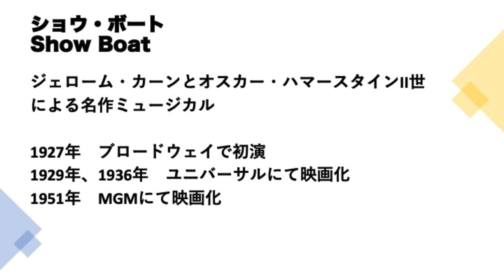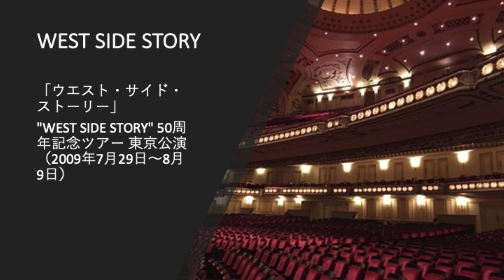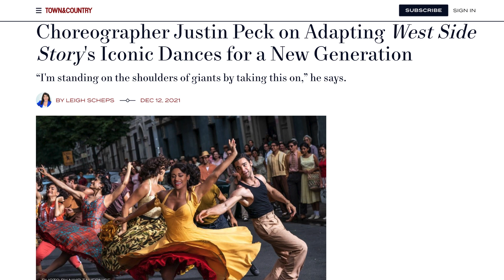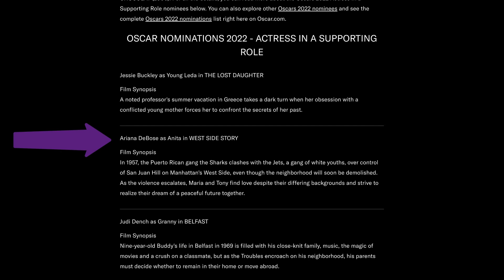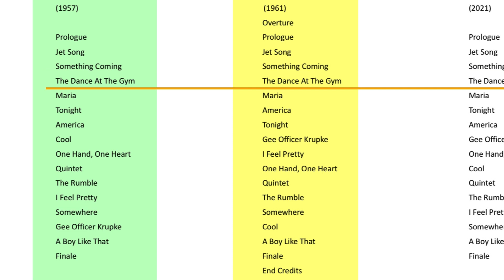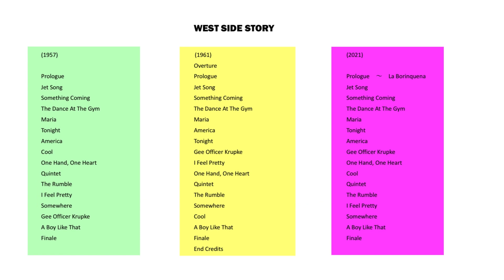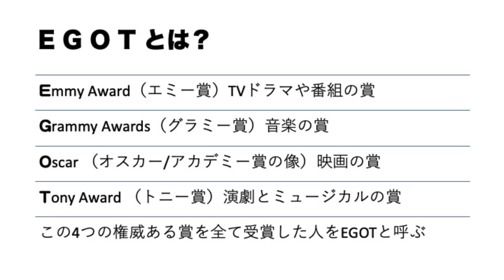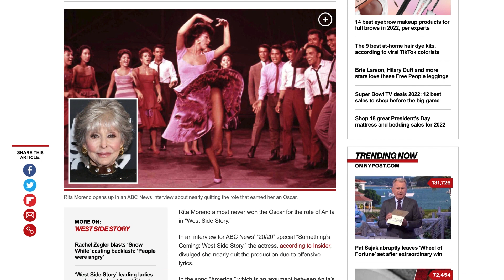スピルバーグ版「ウエスト・サイド・ストーリー」はなぜ傑作なのか？WEST SIDE STORY (2021) 【CINEMA TALK】【字幕】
・「ウエスト・サイド物語」（61）とブロードウェイ版（57）との比較
・ブロードウェイ版、 61年版との曲順の違い
・リタ・モレノの半生と「ウエスト・サイド物語」
・スピルバーグ版「ウエスト・サイド・ストーリー」はなぜ傑作なのか？

【動画の目次】
00:00  OP
00:56  WEST SIDE STORY 再映画化について
02:29  オリジナル 1961年版との比較
07:30  ブロードウェイ版、1961年版との曲順の違い
11:21  監督のスティーブン・スピルバーグが伝えたかったこと
12:42  リタ・モレノの半生と「ウエスト・サイド・ストーリー」
17:18  Ending

今こそ語ろう！「ウエスト・サイド物語」WEST SIDE STORY (1961) 【踊る大香港】

ウエスト・サイド・ストーリー (2021) [Blu-ray]

ウエスト・サイド・ストーリー (1957) オリジナル・ブロードウェイ・キャスト CD
ウエスト・サイド物語 (1961) オリジナル・サウンドトラック CD
ウエスト・サイド物語 (1961) [Blu-ray]
ウエスト・サイド・ストーリー (2021) オリジナル・サウンドトラック CD